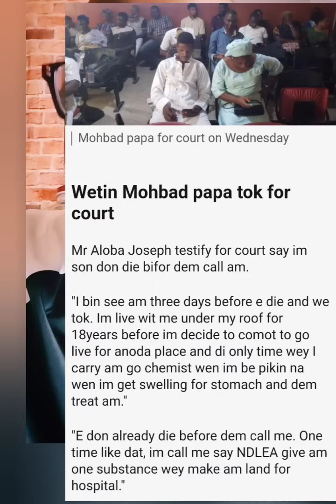Iyawo Mohbad f'ojú ba ile ẹjọ | Ohun ti Baba Mohbad sọ ni court | ohun ti Iya mohbad sọ ni court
Iyawo Mohbad f'ojú ba ile ẹjọ | Ohun ti Baba Mohbad sọrọ ni court | ohun ti Iya mohbad so ni court